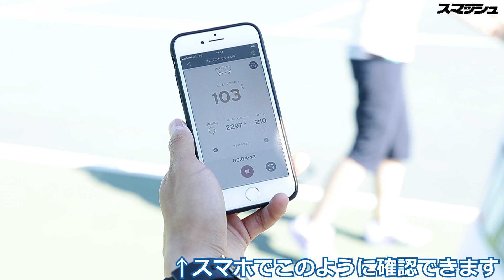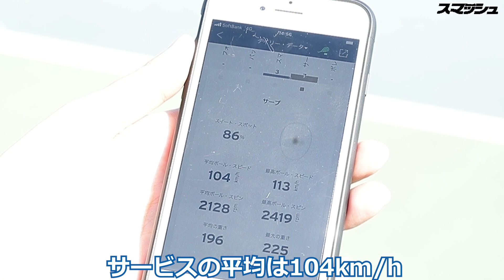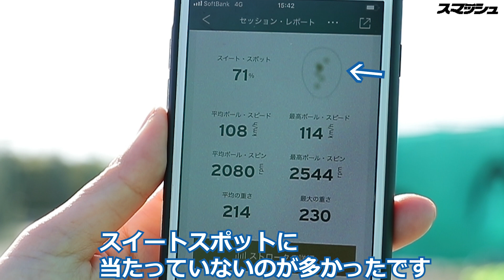【テニスレッスン】サービスのスピードアップが可能なのか？ 検証してみた！｜スマチューブ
サービスをスピードアップさせるコツを、沼尻啓介プロに教えてもらいました。

加えて、本当にそれでスピードが上がるのか、教えてもらう前と後で、スピードを測定して検証してみました！　果たして結果は⁉

【撮影協力】
★㈱ヘッドジャパン/ HEAD TENNIS SENSOR

★テニス雑誌スマッシュの巻頭技術特集「サービスを今より15％スピードアップ」と連動した動画です。（スマッシュ2019年７月号）